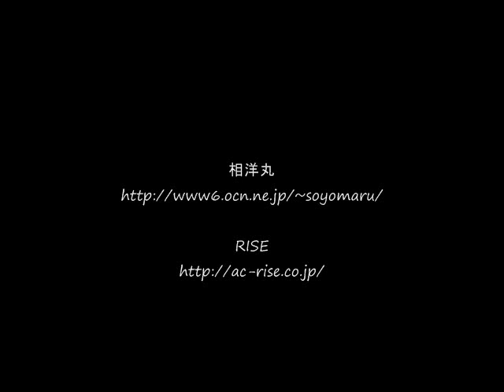相模湾のティップランエギング:2012.10.02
相洋丸:佐島港のティップランエギング。
秋は数釣りシーズン。3名が7ハイとまずまずの釣果でした。
水深は12~20mと浅く、ビギナーでも、底どりが容易で釣りやすいと思います。